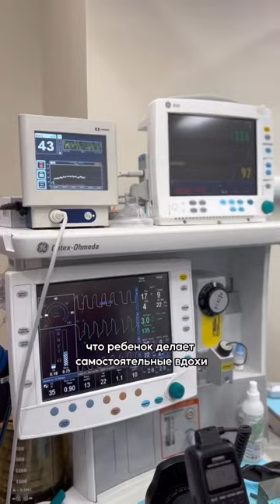👩‍⚕️ Лечение зубов в наркозе! Обзор от врача-анестезиолога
Анестезиолог-реаниматолог клиники «Дентал Фэнтези» Курдюкова Дарья Юрьевна рассказывает, как проводилось лечение пациента под контролем анестезиологов.

Перед манипуляцией была проведена беседа с родителями ребенка. Врачи ответили на все интересующие их вопросы.

Маленького пациента приглашают в кабинет обязательно с мамой. Доктор знакомится с ним, выясняет, какие мультики он будет смотреть. Врачи стараются максимально закрыть весь стоматологический и анестезиологический инструментарий.

Малыш ложится на грудь к маме, которая обнимает его и разговаривает с ним. Через маску, предварительно смазанную шоколадной пастой, ребенку поступает препарат «Севоран». Он засыпает.

Анестезиолог подключает мониторинг. Устанавливает периферический внутривенный катетер. Стоматолог начинает свою работу. Вся анестезиологическая бригада находится рядом и выполняет мониторинг всех показателей:

— ЭКГ;
— сатурацию;
— давление (измеряется каждые 5 минут);
— температура;
— глубины сна с помощью BIS-мониторинга;
— вентиляции, чтобы знать как ребенок дышит — сколько кислорода поступает, сколько выводится углекислого газа.

Под действием анестетиков дыхание ребенка становится более редким и поверхностным. В клинике есть специальный аппарат, поддерживающий дыхание.

ШЕСТЬ КЛИНИК В МОСКВЕ:

м. Киевская Брянская, 7 Пн-Вс: 08:00 – 22:00

м. Кунцевская Молодогвардейская, д. 2, к. 1 Пн-Вс: 08:00 – 22:00

м. Проспект Мира Пр. Мира, д. 36, стр. 1 Пн-Вс: 8:00 – 22:00

м. Речной вокзал Ленинградское шоссе, 92А Пн-Вс: 10:00 – 20:00

м. Новые Черемушки Гарибальди, д. 15 Пн-Вс: 08:00 – 22:00

м. Фрунзенская Ефремова, д. 10, к. 2 Пн-Вс: 10:00 – 20:00